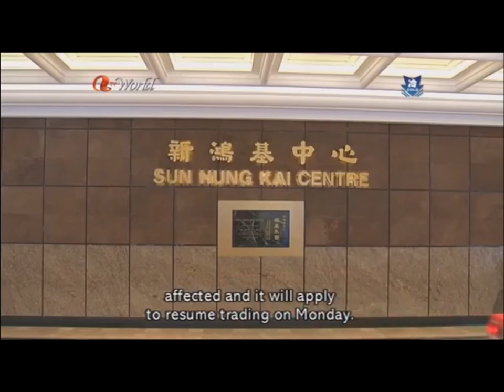Rafael Hui, Thomas Kwok, Guilty of Bribery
Former Chief Secretary Rafael Hui has been found guilty of accepting millions of dollars in bribes from property tycoon Thomas Kwok of Sun Hung Kai. Hui was also convicted on several counts of bribery and misconduct in public office, but Thomas Kwok's brother Raymond was cleared of all charges. Hui and Thomas Kwok are spending their first night in custody while they await sentencing at the end of Hong Kong's biggest corruption trial.